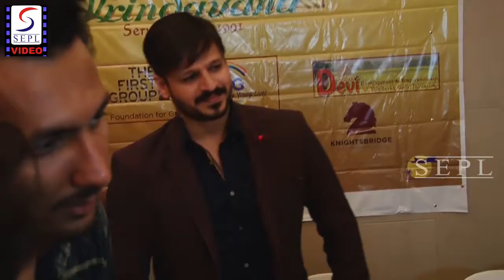Vivek Oberoi At Launch Of Tuk Tuk Challenge - UNCUT